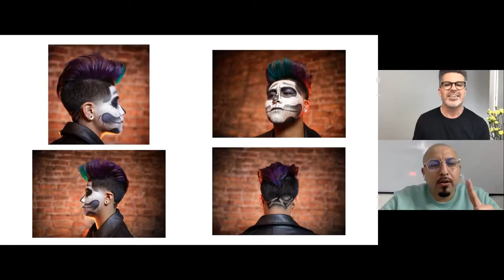NAHA Creative Conversations | Nieves Almaraz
Join two-time NAHA finalist Nieves Almaraz as he sits down with Michael Shaun Corby to dive deep into his NAHA collections, inspiration and artistic talent.